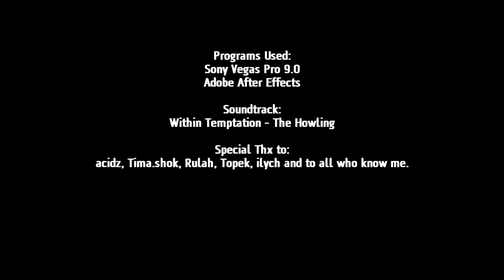Kizer movie 2 [870 + MP-412]